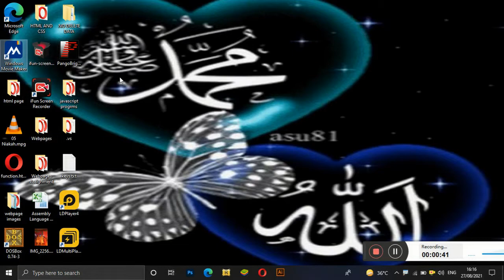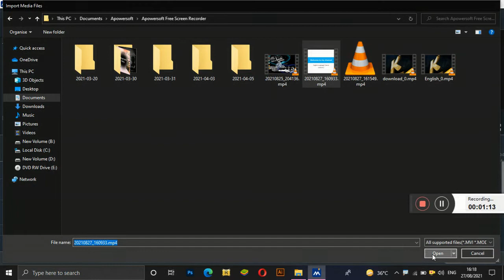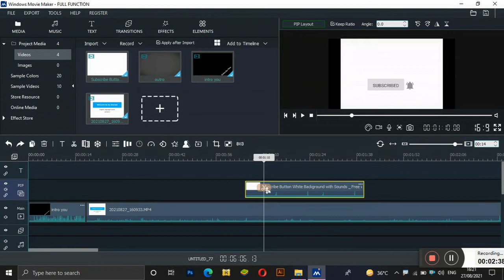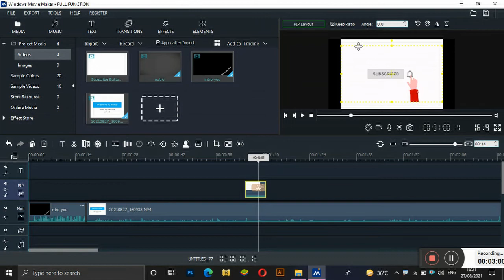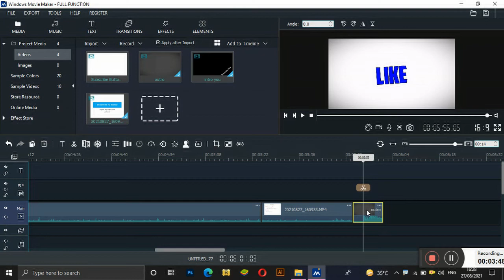How To Edit Videos For Youtube in Urdu || Basic & Easiest video Editing For Beginners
Assalam e Alaikum

editvideosforyoutube How To Edit Videos For Youtube in Urdu || Basic & Easiest video Editing For Beginners